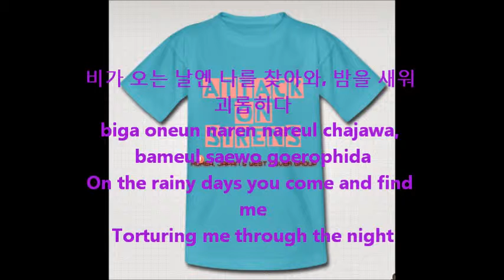AOS: Khari - On Rainy Days (originally by B2ST) chorus acapella version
INI HANYA ISENG! THIS IS JUST FOR MY FUN!